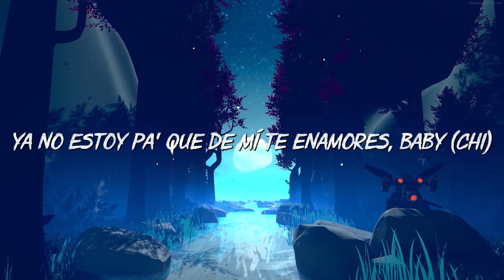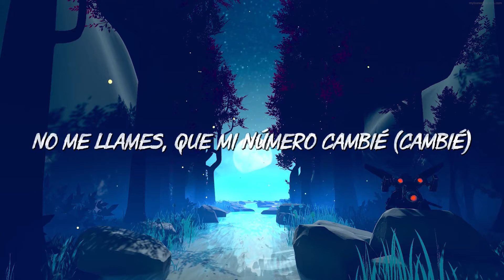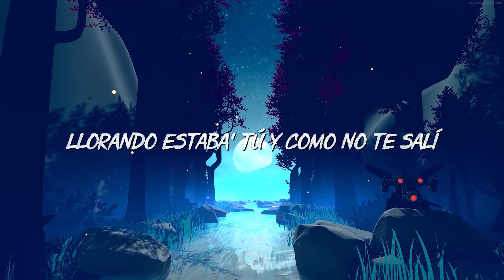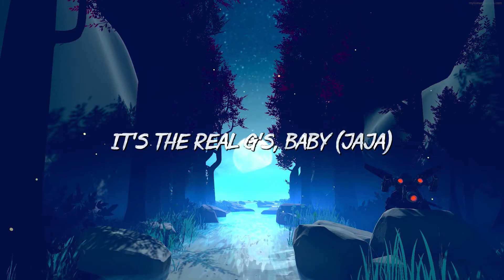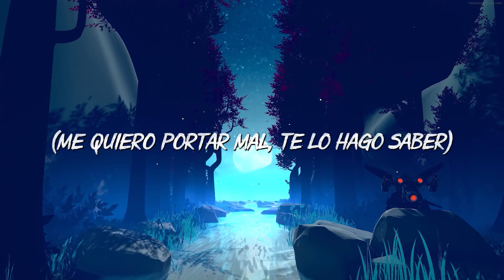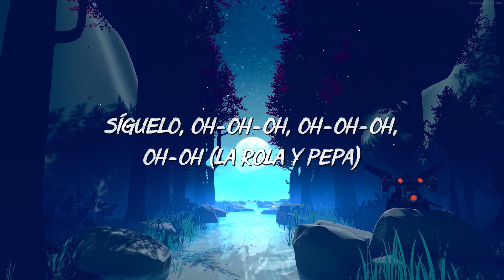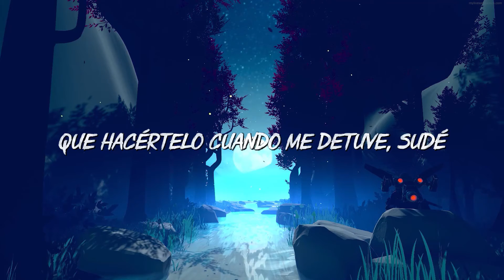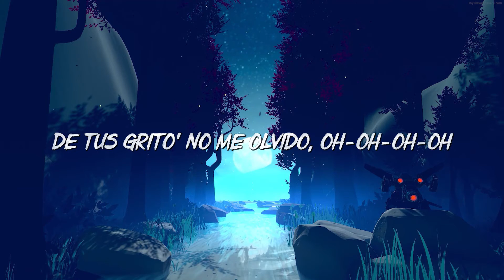🎵KAROL G - EL BARCO - Rauw Alejandro, Pepas, Rauw Alejandro (Mix)